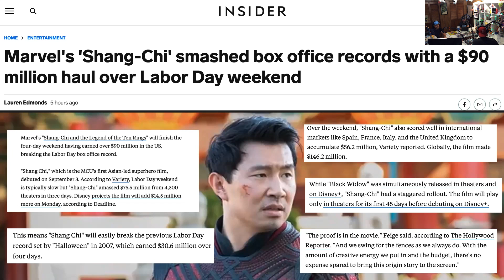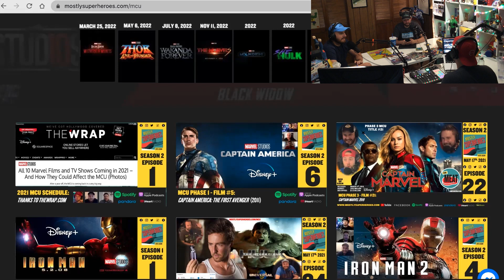Review Shang Chi and the Legend of the Ten Rings (2021)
Logan and The Giggler recap and review Shang-Chi and the Legend of the Ten Rings. This is the 29th MCU title and the origin story of a brand new character. Enjoy. We sure did.

Thank you for supporting you favorite independent podcasts. Remember to turn on those in-app reminders to know when new episodes are available. We appreciate you.

Buy some MostlyMerch.
Listen to The Music Show
Meet the team.